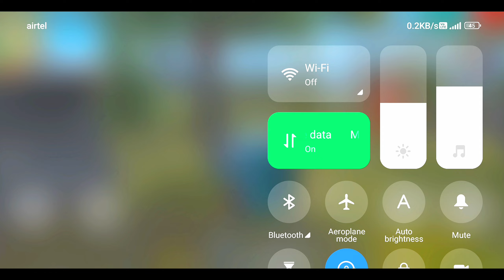45 Kills 💪 SCAR+MP40 99% Headshot Rate ⚡| Duo Vs Squad Full Gameplay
51 Kills 💪 SCAR+MP40 99% Headshot Rate ⚡| Duo Vs Squad Full Gameplay | Sobuj YT📲

Tags ignore:-

Handcam
Handcam freefire
Freefire handcam
2finger handcam settings
Headshot handcam
3 finger handcam
iphone freefire
iphone unboxing
iphone dpi
iphone hack
onetap
onetap trick
best headshot settings and sensitivity
freefire highlights
headshot trick
svd
sks
woodpecker
dragunov
m11887 onetap
m1887
m1014
desert eagle onetap trick
desert
eagle
ff setting
dpi xiaomi
handcam gameplay
free fire handcam gameplay
handcam
custom hud
custom
hud setting
dpi setting
handcam free fire
2 finger handcam
3 finger handcam
4 finger handcam
4 finger free fire
3 finger free fire
Games